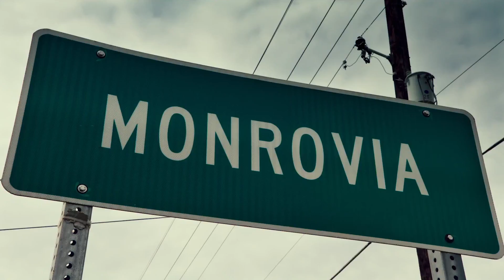'Monrovia, Indiana' Q&A | Frederick Wiseman | NYFF56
Every new film from Frederick Wiseman, now 88 years old, seems more vigorous and acute than the last. His subject here is Monrovia, Indiana; population 1063, as of 2017; located deep in the American heartland. Wiseman alights on key activities: talk among friends over coffee at the diner, packaging meat at the supermarket, trucks loading with corn, expansion debates at town planning commission meetings, and, most intriguingly, a funeral. Monrovia, Indiana is a tough, piercing look at the rhythm and texture of life as it is lived in a wide swathe of this country. A Zipporah Films release.

The 17-day New York Film Festival highlights the best in world cinema, featuring top films from celebrated filmmakers as well as fresh new talent. Since 1963, NYFF has brought new and important cinematic works from around the world to Lincoln Center. In addition to the Main Slate official selections, the festival includes newly restored classics, special events, filmmaker talks, panel discussions, the avant-garde showcase Projections, and much more.